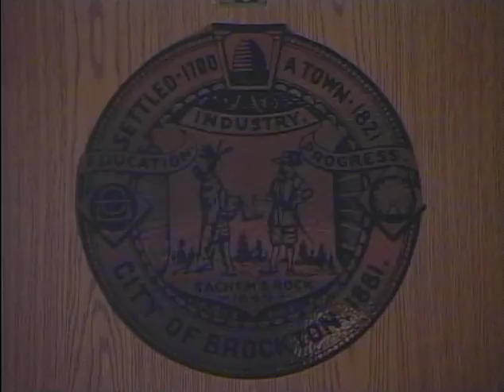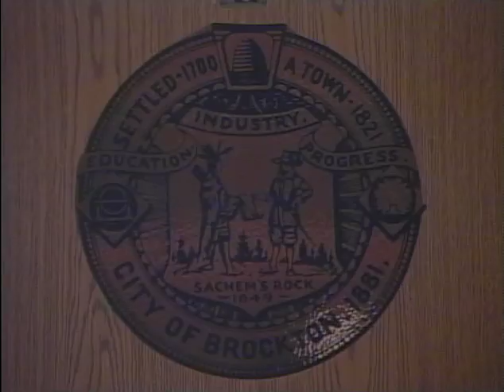Brockton Finance Commmittee Meeting 2-6-17